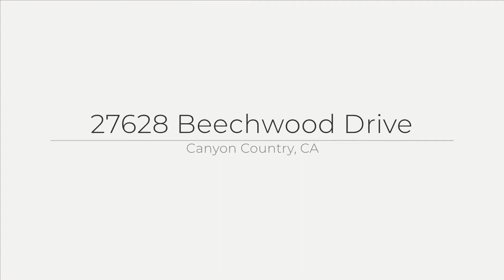27628 Beechwood Drive, Canyon Country, CA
See the Property Web Site! It has 3 bedrooms, 2.5 bathrooms and custom paint thru-out! Fireplace in living room! Wood floors downstairs! Upstairs loft/media niche! Nice backyard with valley views!